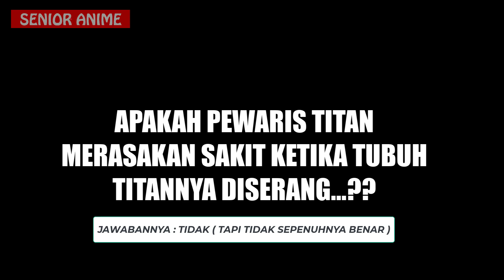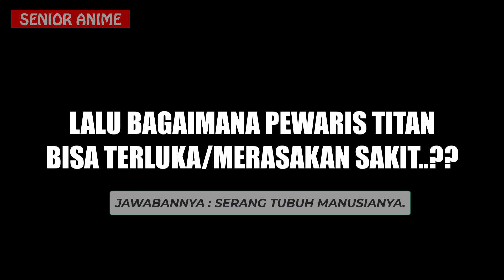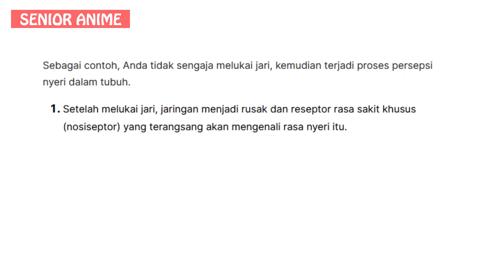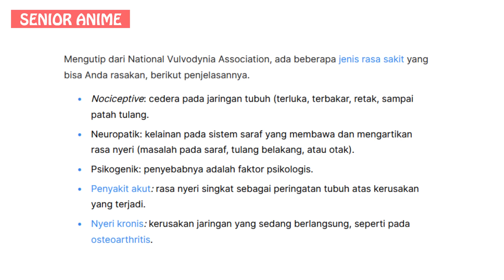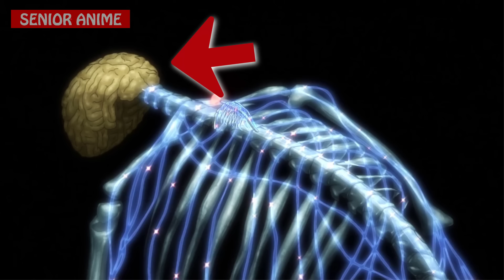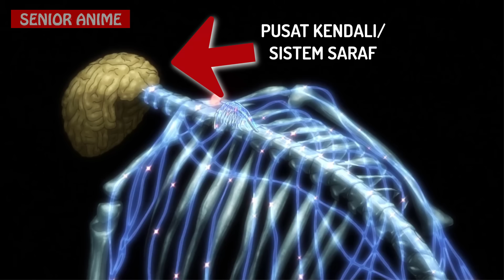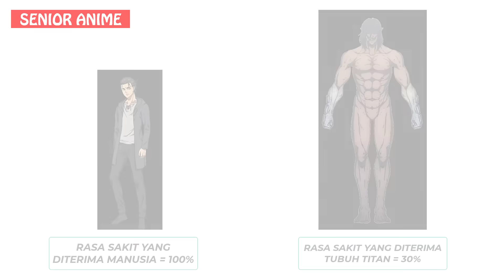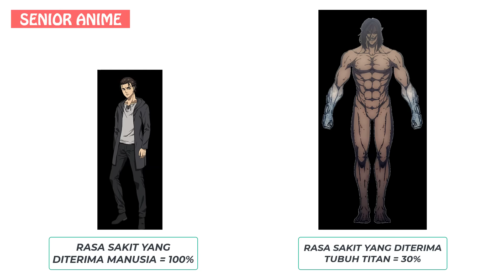APAKAH PEWARIS TITAN MERASAKAN SAKIT KETIKA TUBUH TITANNYA DISERANG..?? Ini Jawabannya..!!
Ketika titannay terkena serangan, pengguna titannya...???Simak Videonya!